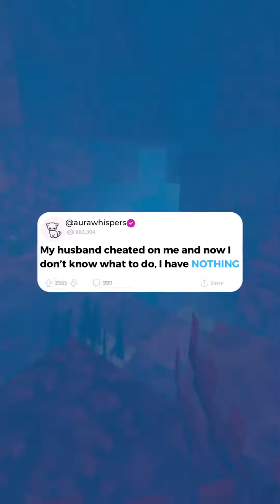My husband cheated on me and now I don’t know what todo, I have NOTHING.